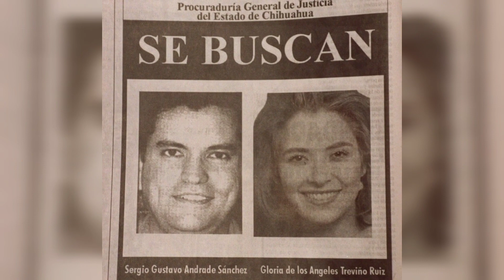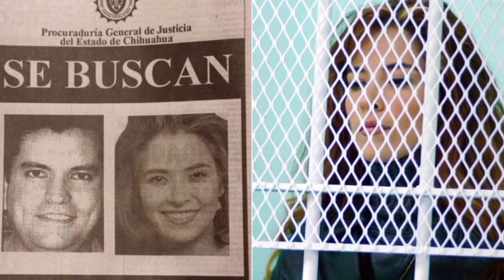GLORIA TREVI ENFRENTA DEMANDA EN LOS E.U.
El día 31 de Diciembre del 2022 fue presentada una demanda en contra de Gloria Trevi por los delitos de rapto, violación equiparada y corrupción de menores.